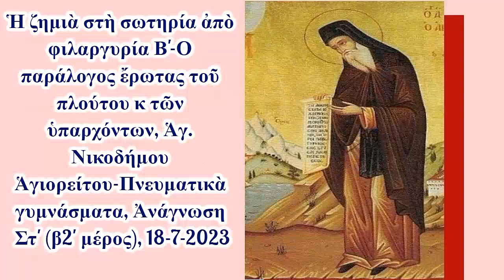Ἡ ζημιά στή σωτηρία ἀπό φιλαργυρία Β'- Ἁγ. Νικοδήμου Ἁγιορείτου, Ἀνάγνωση Στ' (β2' μέρος), 18-7-2023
Ἡ ζημιὰ στὴ σωτηρία ἀπὸ φιλαργυρία Β'-Ο παράλογος ἔρωτας τοῦ πλούτου κ τῶν ὑπαρχόντων, Ἁγ. Νικοδήμου Ἁγιορείτου-Πνευματικὰ γυμνάσματα, Ἀνάγνωση Στ' (β2' μέρος), 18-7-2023